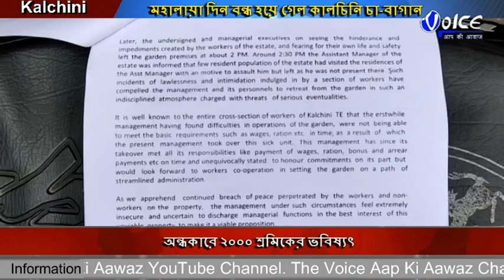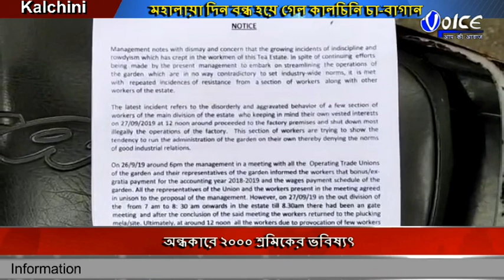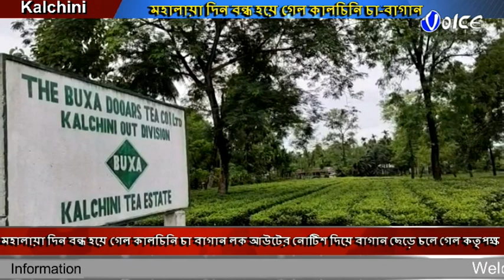মহালায়া দিন বন্ধ হয়ে গেল কালচিনি চা বাগান, লক আউটের নোটিশ দিয়ে বাগান ছেড়ে চলে গেল কতৃপক্ষ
মহালায়া দিন বন্ধ হয়ে গেল কালচিনি চা বাগান, লক আউটের নোটিশ দিয়ে বাগান ছেড়ে চলে গেল কতৃপক্ষ , অন্ধকারে ২০০০ শ্রমিকের ভবিষ্যৎ